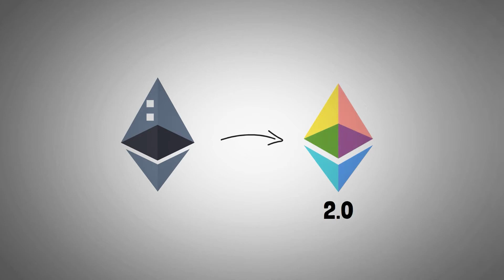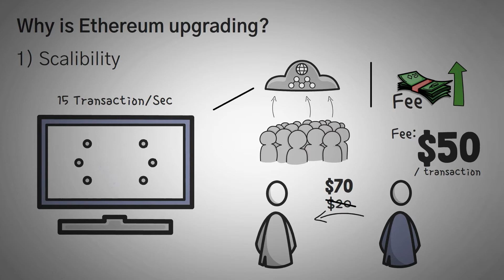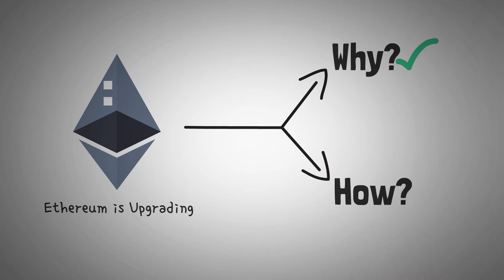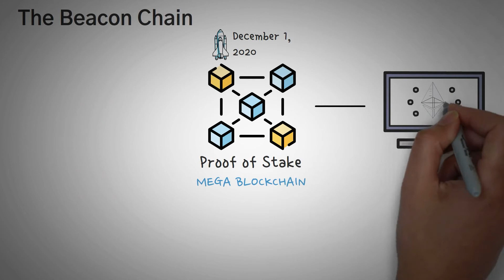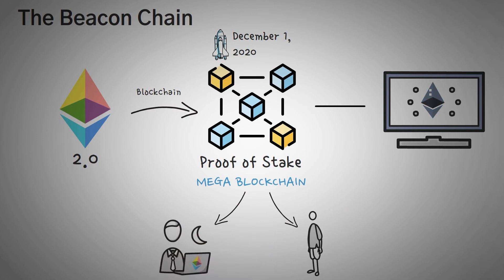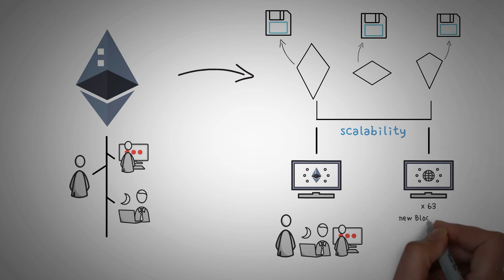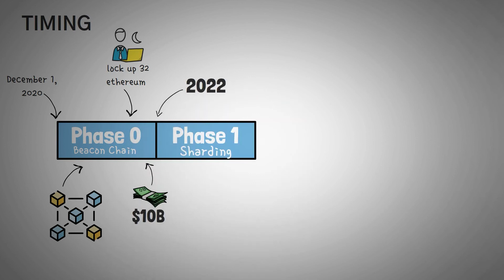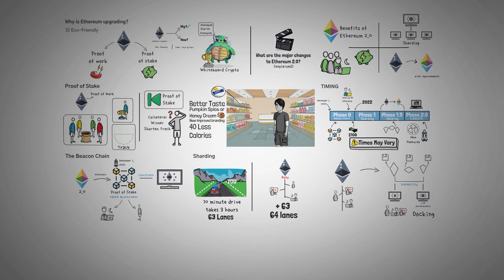Ethereum 2.0 Mejoras Explicadas - Fragmentación, Cadena de Balizas, Proof of Stake (Animado)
Ethereum 2.0 tiene algunas actualizaciones importantes por venir y estamos aquí para explicárselas de una manera fácil de entender.

Fragmentación: Eth 2.0 está agregando 63 cadenas de fragmentos para ayudar a escalar la red para que pueda procesar más transacciones y datos a una velocidad más rápida, lo que significa tarifas más bajas.

Cadena de balizas: la cadena de balizas es el corazón de la actualización, es una mega cadena que controla todos los fragmentos, además de hacer algunas otras cosas importantes

PoS: esta es la forma en que decidiremos quién puede agregar el siguiente bloque a la cadena: en lugar de trabajar muy duro, elegiremos a las personas que bloqueen su Eth y las seleccionaremos al azar para que sea más justo y ecológico.